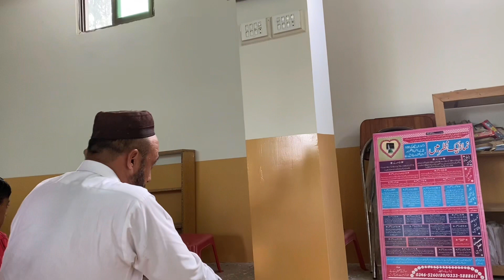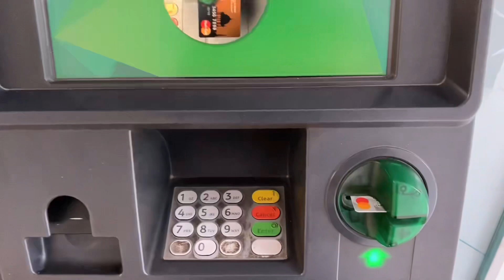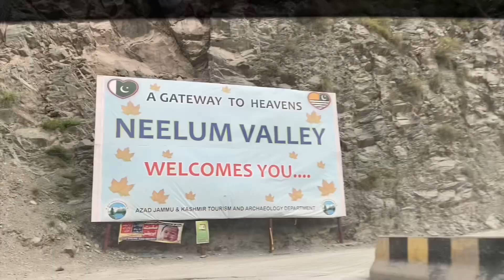Fishing On Pakistan India Border LOC | Neelum Valley